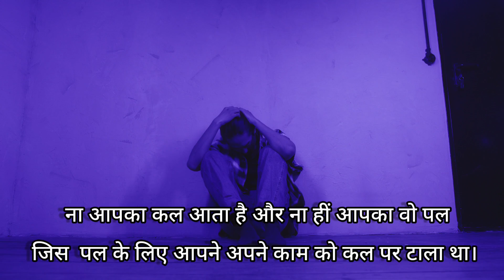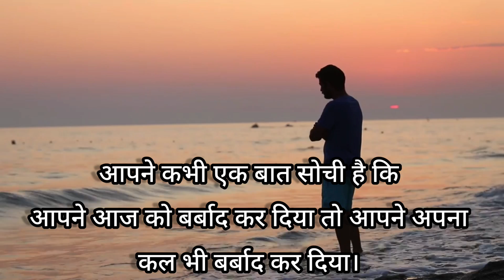Exposing the Reality of Student Life II A Must-Watch for Every Student II Amishla Voice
motivational video

motivational
fearless motivational video
motivational speech
inspirational video
never quit motivational
never give up motivational
 motivation for success in school
discipline motivation
 motivation how bad do you want it

Suggested Videos: 📚Best Study Motivational Video 🔥Powerful Motivational speech

1)This video has no negative impact on the original works (It would actually be positive for them)
2)This video is also for teaching purposes.
3) I only used bits and pieces of videos to get the point across where necessary.

some video clips.

inspiring others. However, if any content owners would like their images  to be removed